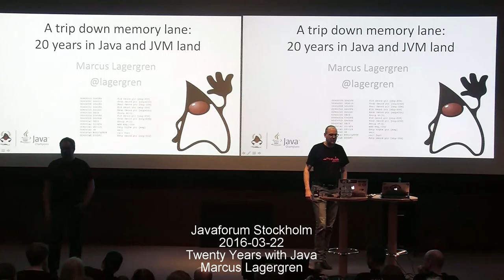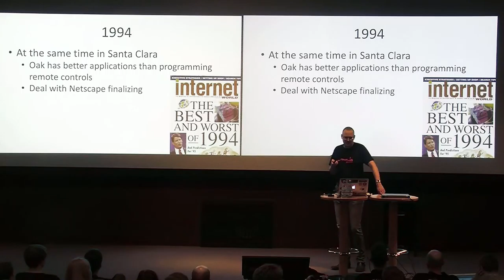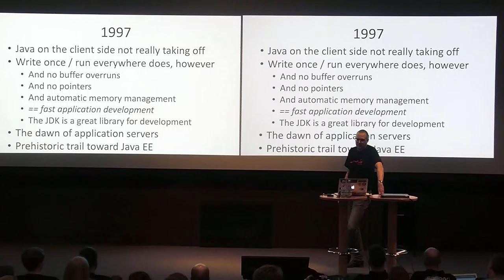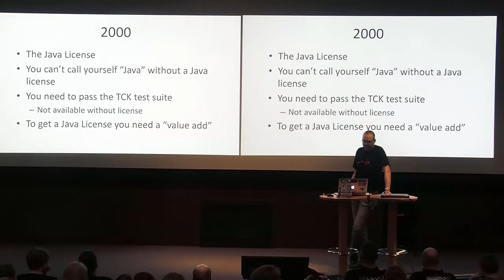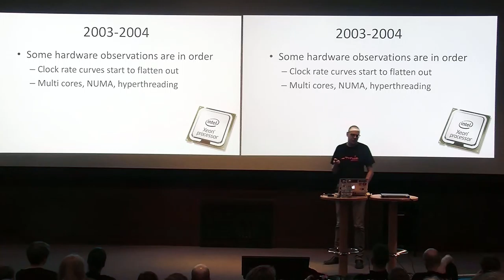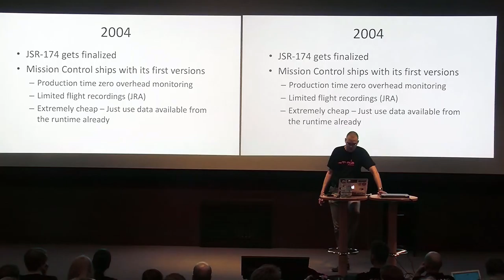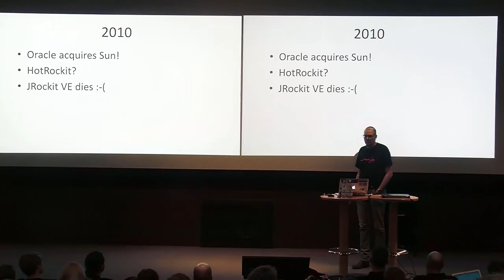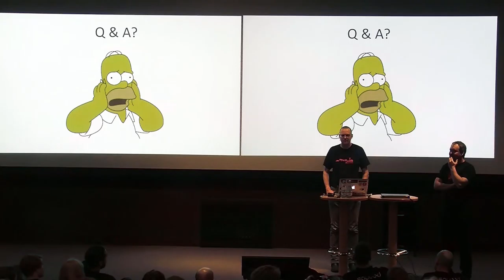Twenty Years with Java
Marcus Lagergren has worked with Java since 1995 and with runtimes since 1999. He started out with JVMs as one of the founders of Appeal Virtual Machines, the company that created the JRockit JVM. This session will be a historical trip down memory lane - going through 20 years of Java and JVM implementations. This will be partly from Marcus?s own perspective as one of the architects behind JRockit, with plenty of stories from the trenches, like the benchmarking competitions between BEA/Oracle, Sun and IBM. We will see how Java and the JVM turned into the robust high performance server side platform that it is today, partly through personal observations and partly through a more objective ?what a long strange trip this has been?. He will take you back to 1995 in a time machine and slowly bring you to 2016, going over the major Java releases and the runtime innovations made in the JVM side to get us here. Finally, we will do a short trip into the future, even though the future is always fuzzy, to explore what might be coming next. With Java 8, the biggest release in Java history, Java is more vibrant and alive than ever before. This is an evolution that won't be stopped